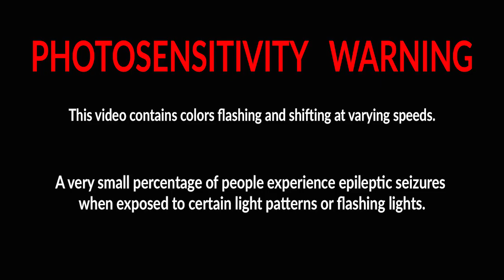organ peel - hey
hey